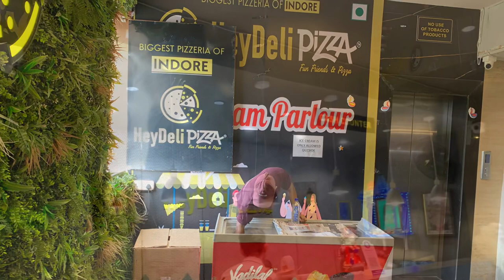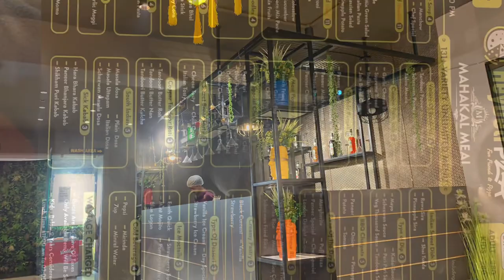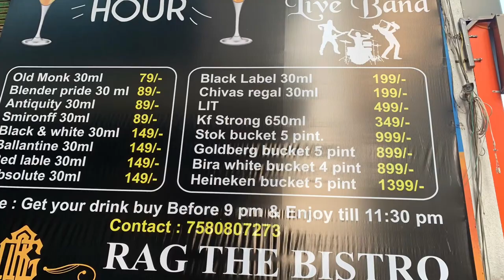heydili pizza pizzalover indore food foodie indorecity unlimited